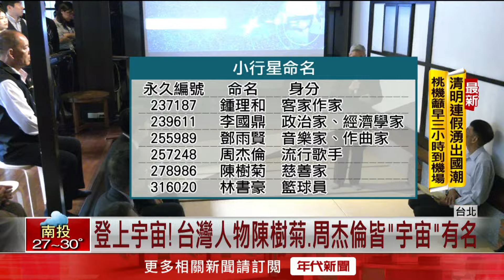小行星獲命名「賴和」！ 賴清德：宇宙有光芒來自台灣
國際天文學聯合會最近通過，正式命名編號597966小行星為「賴和」，也就是台灣新文學之父賴和的名字。今（30）日賴和基金會舉辦發表會，緬懷他對台灣的卓越貢獻。受邀出席的準總統賴清德說，未來他就任總統後，將學習賴和精神，捍衛台灣民主，讓台灣成為世界民主的MVP！

下載【年代電視】APP：
iOS平台：